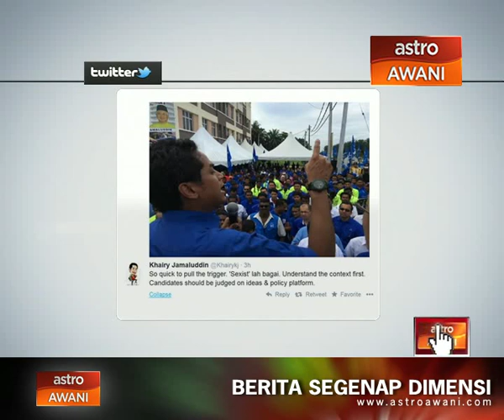Analisis Awani: Teluk Intan Memilih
Analisis Awani bersama tetamu Prof. Madya Dr. Shaharuddin Badaruddin, Pensyarah Fakulti Sains Pentadbiran & Pengajian Polisi dariUiTM dan Dr. Amer Saifude Ghazali, Timbalan Pengarah UMCEDEL bagi membincangkan Pilihan Raya Kecil Teluk Intan yang akan diadakan tidak lama lagi.